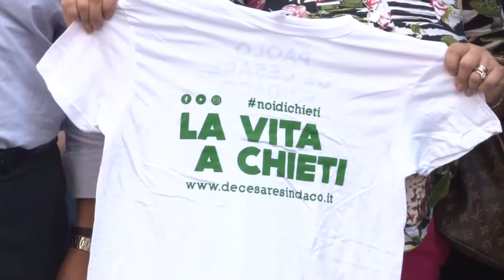Amministrative. Presentata la Lista Chi Ama Chieti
Il candidato sindaco Paolo De Cesare ha presentato questa mattina la Lista “Chi Ama Chieti” composta da 32 rappresentanti della società civile nel segno del cambiamento